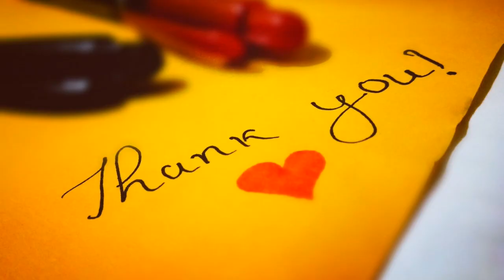जब काँच कमजोर निकला! when the glass wasn't strong enough! Full_HD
amazing sector
top tech facts
cricket facts
amazing facts
top 10 facts
amazon jungle
rahasya
corona vaccine
corona update
glass
जब काँच कमजोर निकला
when the glass wasn't strong enough
wasnt strong
zoo
zoo animals break glass
animal videos funny